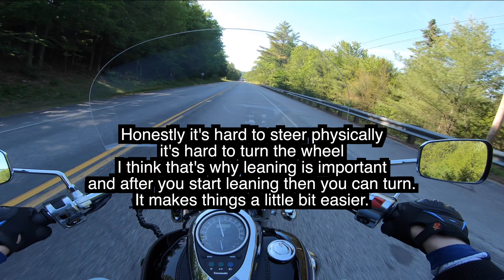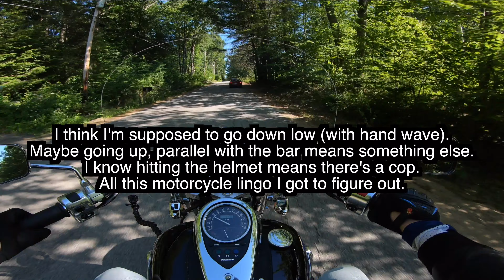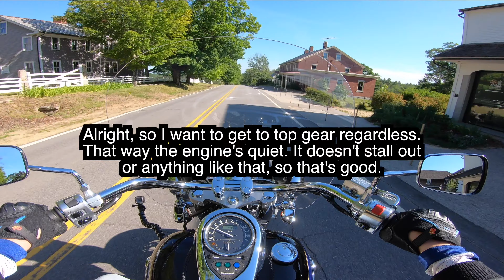Taking My Motorcycle on the Road! Vlog #239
In this vlog I basically talk about my thoughts on my new bike as I ride around on it. Enjoy!